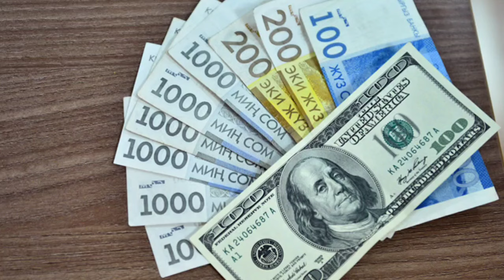📹 КУРС РУБЛЬ БОЛОТ😱🚀 6.02.2024 ЭКЕНГО👍🏻 Курс валюта, Рубль доллар ,Евро ,тенге